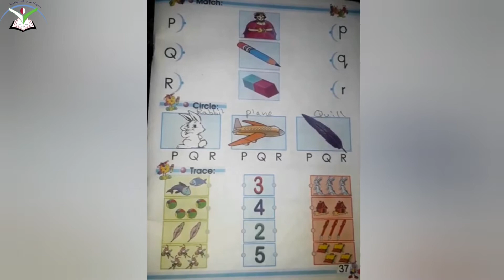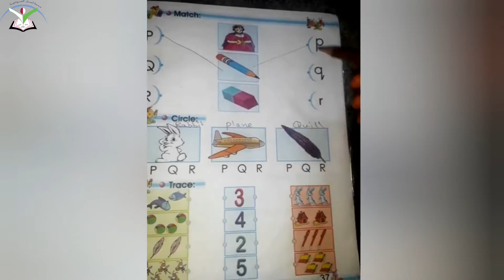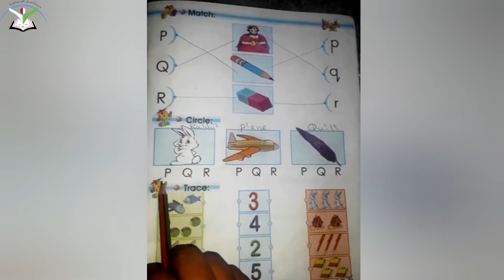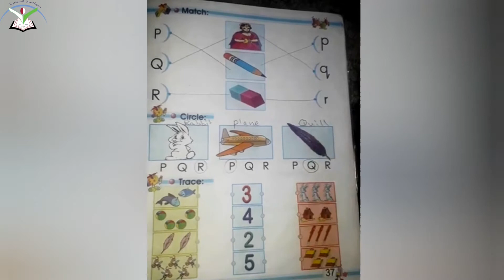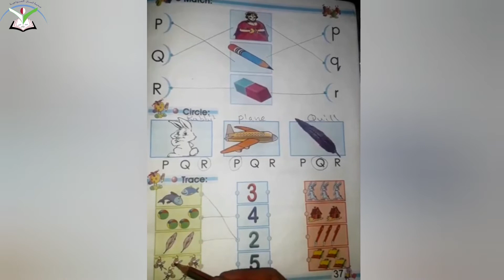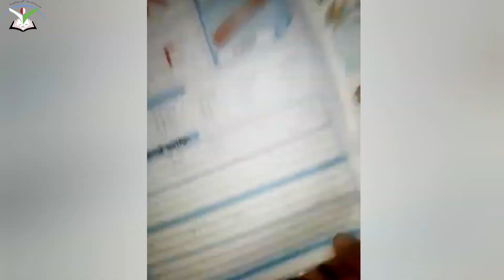KG2 / Exercises Page 37_38 / English